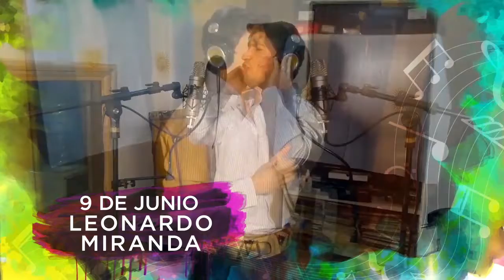PROGRAMACIÓN DE MAIPÚ EN CONCIERTO 2018